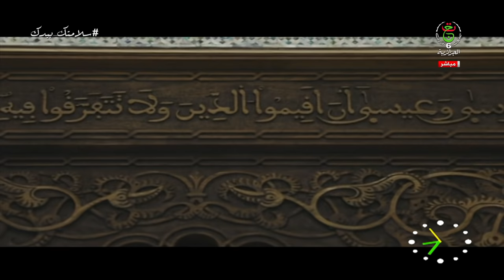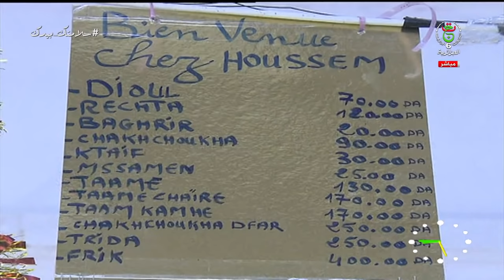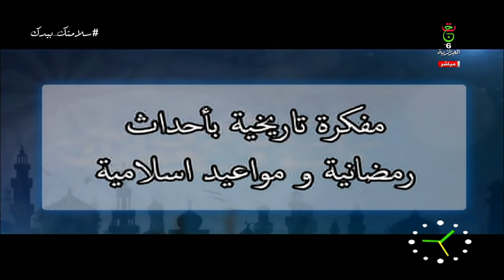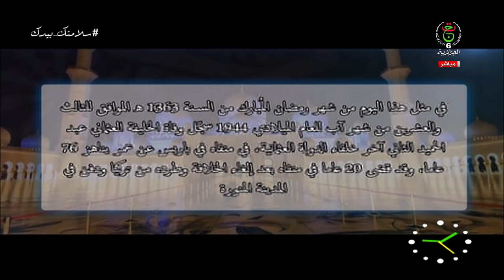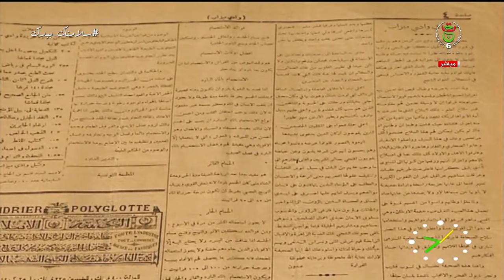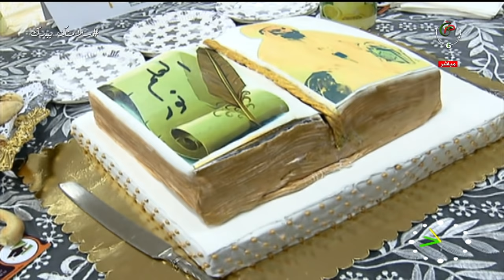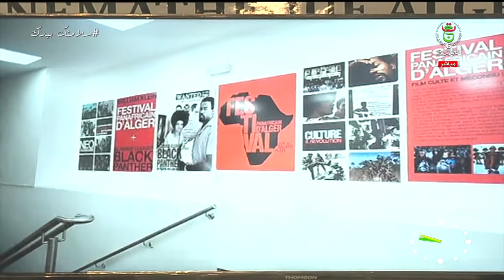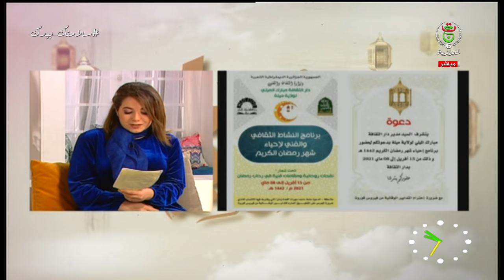صباح الخير يا جزائر | الجمعة 16 أفريل 2021